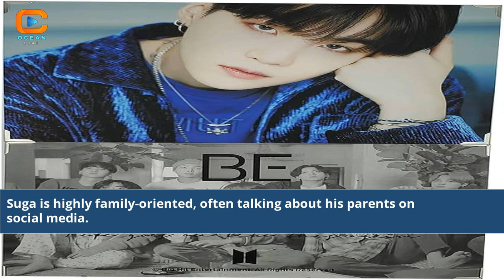All About Suga From Bts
facts about suga from bts
how rich is bts suga
does bts suga have a daughter
does bts suga have a child
pictures of suga bts
bts suga life story
who is suga in bts
photos of suga bts
images of suga bts
pics of bts suga
does suga from bts have a sister
bts suga recent pics
bts suga with a girl
bts suga latest news
fun facts about suga from bts
what is suga of bts
images of bts suga
is suga from bts bi
bts suga that that song
bts suga music video
that that bts suga
pictures of suga from bts
facts about suga bts
news about suga from bts
bts suga that that
bts suga and g-dragon
bts songs suga produced
facts about bts suga
bts songs produced by suga
bts suga new album
bts suga full name
suga favorite bts song
bts suga and j hope
suga from bts birthday
bts suga name in korean
bts suga and rm
pictures of bts suga
facts about suga of bts
who is the best friend of suga in bts
what does suga do in bts
bts suga new pic
quotes from bts suga
bts suga quotes about life
bts suga funny quotes
bts suga run bts
bts suga and rose
bts rm and suga
bts suga latest news today
bts suga and v videos
bts vlive channel suga
bts suga what gender does he like
Suga BTS Biography
Suga BTS Facts
Suga BTS Profile
Suga BTS Journey
Suga BTS Success
Suga BTS Music
Suga BTS Solo Career
Suga BTS Lifestyle
Suga BTS Insights
Suga BTS Discography
Suga BTS Achievements
Suga BTS Personal Life
Suga BTS Impact
Suga BTS Latest News
Suga BTS Fan Favorites